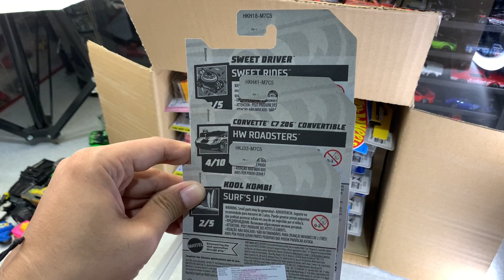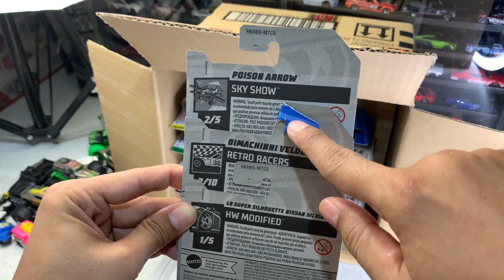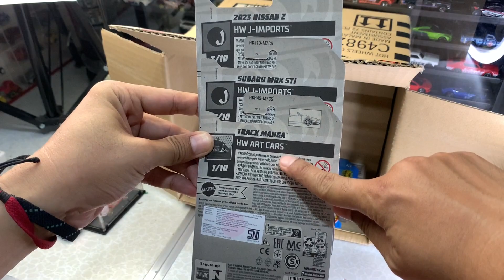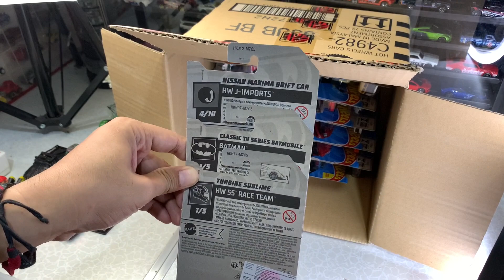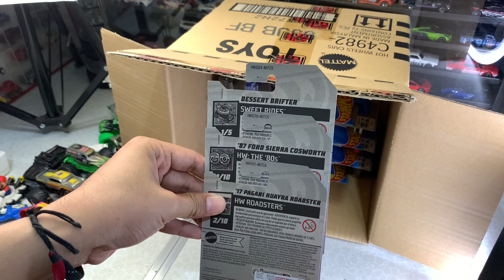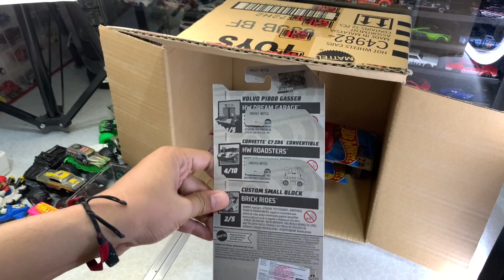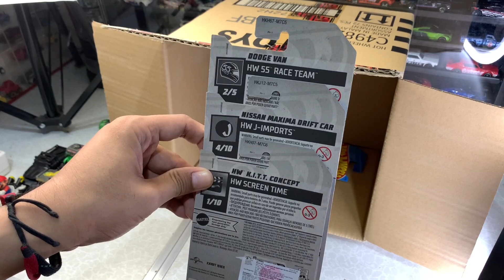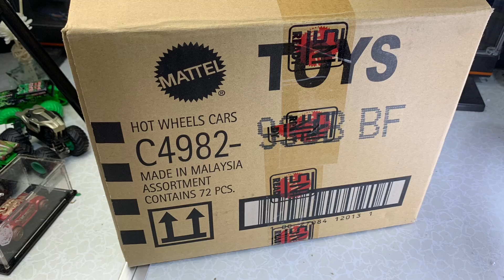PEMBURU SUPER TREASURE HUNT⁉️ KETAGIHAN HOTWHEELS CASE B 2023 | UNBOXING MYSTERY BOX!